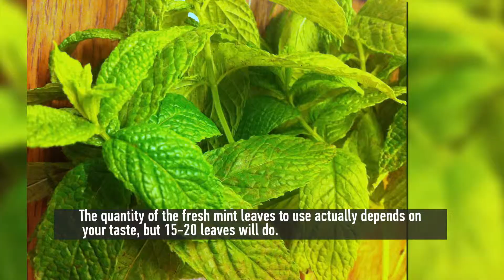Lazy Pasta recipe : Orzo with oyster mushrooms and mint